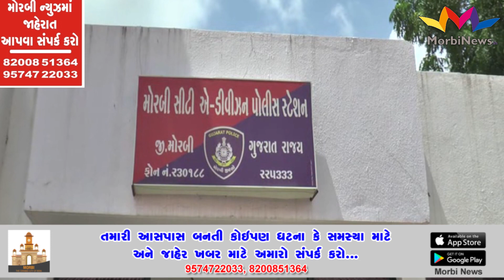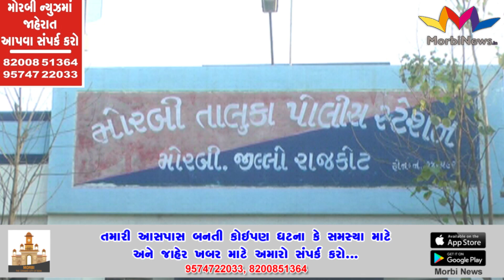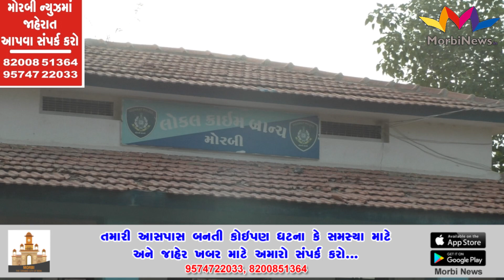મોરબી જિલ્લા ના આજના મુખ્ય સમાચાર